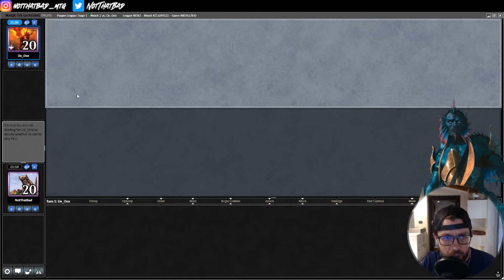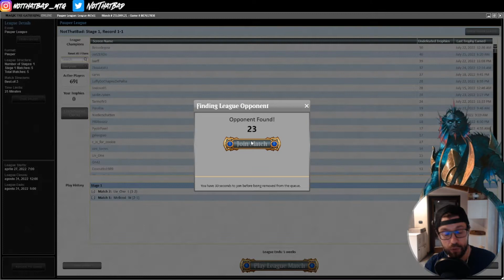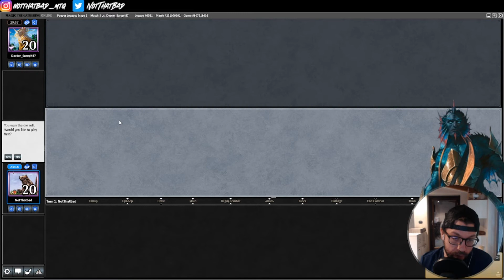Izzet Serpentine Curve: per perdere basta pensare ad altro. Easy vol. 2 | G2+G3 | PAUPER GAMEPLAY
Mazzo stronzo, lo adoro

00:00 intro
00:25 G2 vs RDW
13:02 G3 vs Cycle Storm

I miei canali social:

TW: NotThatBad

Tutte le carte che gioco potete comprarle presso Checkpoint a Gallarate, link qui giù ⬇️⬇️⬇️

La decklist:

3 Ash Barrens
4 Augur of Bolas
2 Brainstorm
2 Breath Weapon
4 Consider
4 Counterspell
3 Dispel
1 Fling
4 Frantic Inventory
3 Lightning Bolt
4 Pieces of the Puzzle
4 Serpentine Curve
4 Skred
12 Snow-Covered Island
2 Snow-Covered Mountain
4 Volatile Fjord

1 Breath Weapon
2 Curfew
1 Dispel
4 Hydroblast
4 Pyroblast
2 Relic of Progenitus
1 Shenanigans